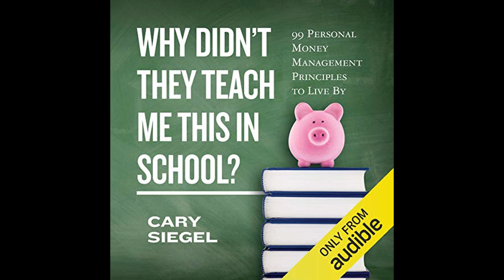Cary Siegel - Why Didn't They Teach Me This in School?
Get the Full Audiobook for Free:
"Why Didn't They Teach Me This in School?: 99 Personal Money Management Principles to Live By" by Cary Siegel offers practical and memorable personal finance lessons focusing on qualitative aspects, developed from the author's real-life experiences to bridge the gap in financial education often missing from formal schooling.